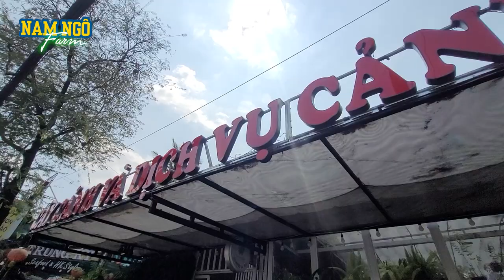Mang Rừng Vào Góc Nhỏ Trong Nhà | Nam Ngô